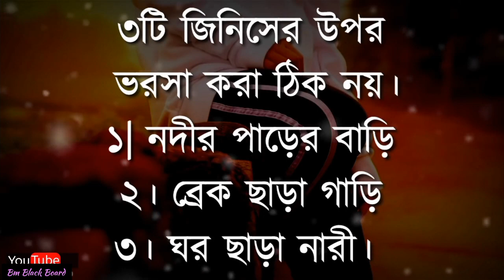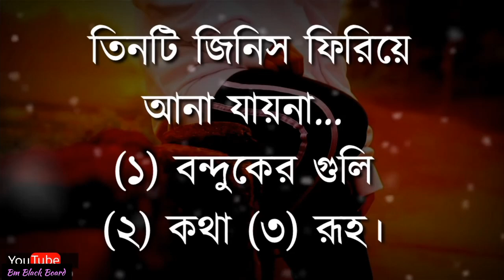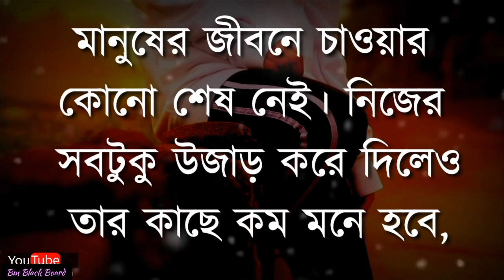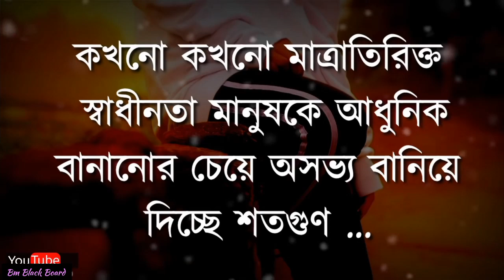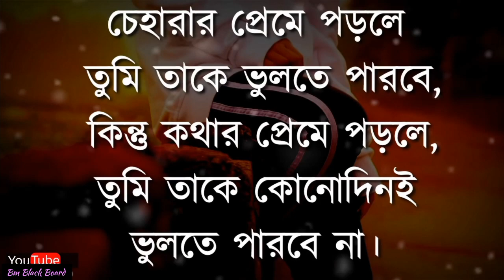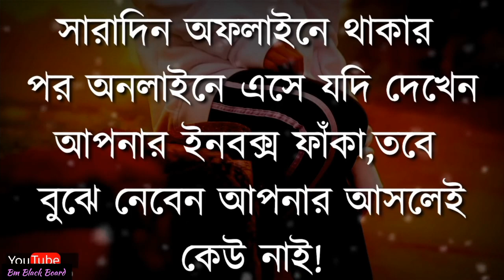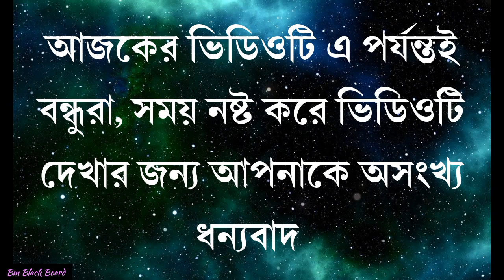Heart Touching Quotes in Bangla | মেয়েরা গোপনে কি চায় জেনে নিন | Emotional Bani l Quotes...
Heart Touching Motivational Quotes  in Bengali ll মেয়েরা গোপনে কি চায় জেনে নিন ll Motivational Video ll Bm Black Board .

আমার এই চ্যানেল আপনাকে অনুপ্রেরণামূলক ও ইতিবচাক উক্তি এবং ভিডিওর সাথে পরিচয় করে দেয় ল যাতে আপনি আপনার জীবনের মূল্য নিজেই নিরুপন করতে পারেন এবং আপনি সাফল্যের গন্তব্যের সর্বোচ্চ শিখেরে পৌঁছনোর জন্য উজ্জীবিত হতে পারেন কারণ ভিডিওটিতে থাকা প্রতিটি বাক্য আপনার জীবনে এনে দিতে পারে এক আমূল পরিবর্তন
ভিডিওটি সম্পূর্ণ দেখার অনুরোধ রইলো ,ভালো লাগলে লাইক কমেন্ট করে সকলের সাথে শেয়ার করে দিন l আপনার করা  লাইক আমাকে পরবর্তী নতুন একটি  ভিডিও করতে অনুপ্রেরণা যোগায় l
 ধন্যবাদ

স্বামী বিবেকানন্দের একটি গল্প, যা আমাদের জীবন বদলে দিতে পারে ll A short story of Swami Vivekananda
একটি গল্প যা আপনাকে কোনো কাজ করতে দ্বিগুণ উৎসাহ দেবে ll বাংলা মোটিভেশনাল স্টোরি ll পর্ব ~ ২